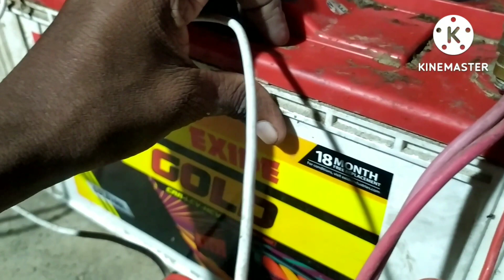बैटरी और आईसर पम्प मे तार कैसे जोडे icerpump_or_batry icerpumpm-me-canection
rahul ke rojgar
rahul ke new vidoes
icer pump

battery charging connection kaise karen,engine ka dhua kaise kam kare,diesel engine main pump kaise set kare,diesel engine dua de raha hai kaise sahi kare,krenk ko kaise sahi kare,tappet kaise karna chahie,6 cylinder engine tappet kaise kiye jaate hain,engine kaise start hota hai,lpg se engine kaise chalayen,generator mobile kaise dale,lpg se engine kaise chalta hai,10 feet ka linesoft par kitna pulli set karte y,engine me kitna inchi ka pulli set hota h